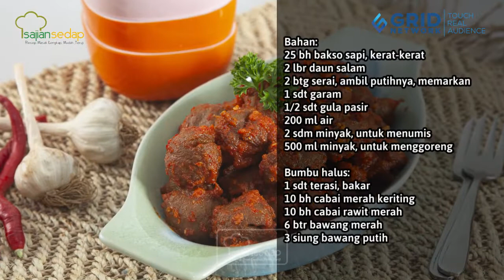Resep Pedas: Bakso Mercon yang Pedasnya Menggelegar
Resep Pedas: Bakso Mercon yang Pedasnya Menggelegar, Resepnya Di Bawah Ini

Bahan:
25 buah bakso sapi,kerat-kerat, goreng

Bumbu Halus:
6 butir bawang merah
3 siung bawang putih
1 sdt terasi, bakar
10 buah cabai rawit merah
2 sdm minyak
2 batang serai, ambil putihnya, memarkan
2 lembar daun salam
1/2 sdt gula pasir
200 ml air

Produser: Intan Yusan Septiani
Penulis Naskah: Indri & Ajeng
Peraga: Resi, Indri, Qorin
Fotografer: Andrian, Osyad, Bram
Videografer: Andrian, Osyad, Bram
Video Editor: Andrian, Osyad, Bram